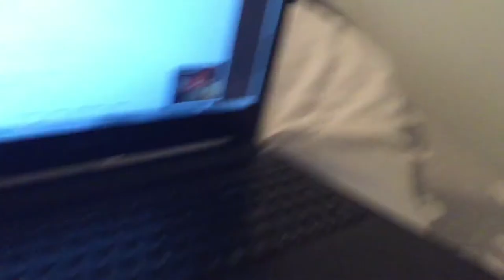bubbly cover - collie caillat